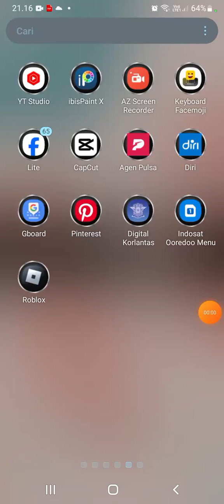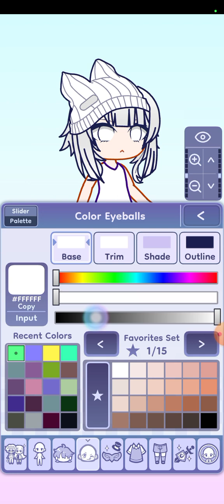Review Game Gacha Nebula dan Gacha Life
review game gacha